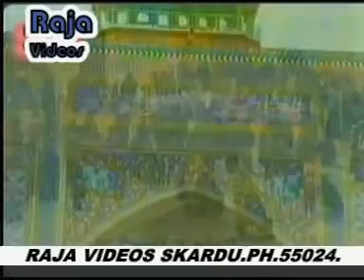Balti Qasida Akhund Akber www cutebaltistan piczo com